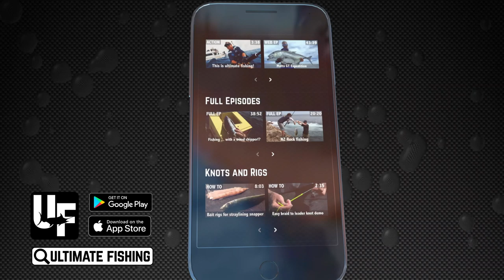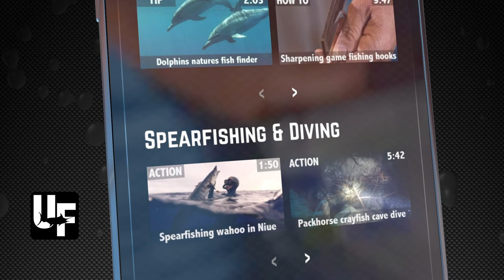Taking on Tahiti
Matt Watson heads over to Tahiti on 'Ultimate Lady' to see what fishing is available on this beautiful pacific island.